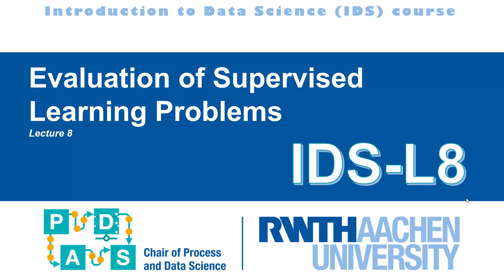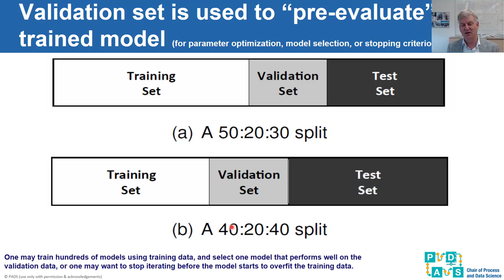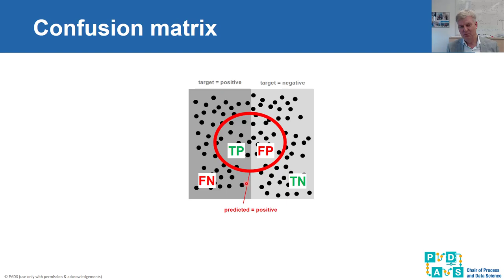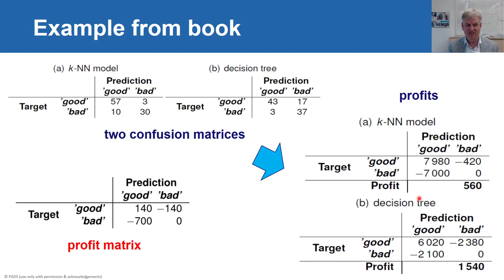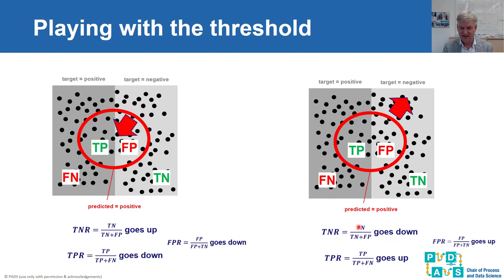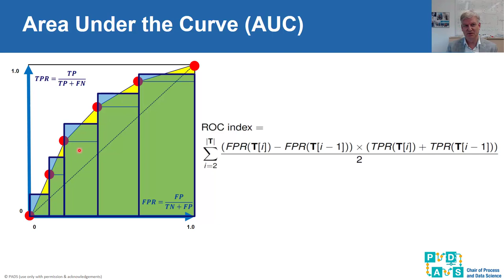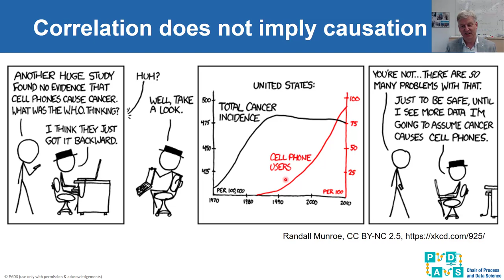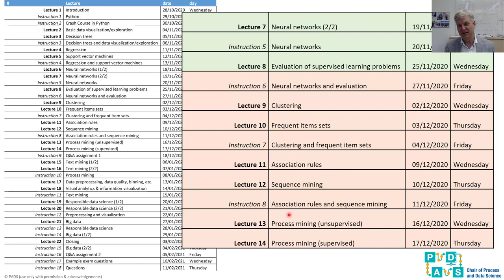Lecture 8: Evaluation of supervised learning problems - Introduction to Data Science (IDS)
Lecturer: Prof.dr.ir. Wil van der Aalst @wvdaalst)

In this lecture, Wil van der Aalst presents cross-validation techniques (confusion matrix, precision, recall, ROC, etc.).

More about the course Introduction to Data Science given by PADS@RWTH:

Data science has emerged as a new and important discipline. Data science can be viewed as an amalgamation of classical disciplines, such as statistics, data mining, databases, and distributed systems. This combination helps to turn data into value for the profit of individuals and society. In addition, new challenges are constantly emerging and make this field highly dynamic and appealing. These are not just in terms of size (“Big data”), but also regarding complexity of the questions to be answered. Data science provides numerous opportunities to develop exciting products and services. With technological evolution, the boundaries of what algorithms can perform will be pushed even further. This development raises significant questions that will be addressed in this course.

The course is mainly focused on data analysis and discusses a substantial range of analytical approaches and tools. All in all, the course aims to provide a comprehensive overview of data science using analytical tools applied to real-life and synthetic datasets.

The course discusses three main parts of data science:

(1) Data science infrastructure concerned with volume and velocity. The topics include instrumentation, big data infrastructures and distributed systems, databases and data management, and programming. The main challenge is to make making things scalable and instant.
(2) Data science analysis concerned with extracting knowledge from data. The topics cover statistics, data and process mining, machine learning and artificial intelligence, operational research, algorithms, and data visualization. In this part, the main challenge is to provide answers to known and unknown unknowns.
(3) Data science effects concerned with people, organizations, and society. The topics discuss ethics and privacy, IT laws, human-technology interaction, operations management, business models, and entrepreneurship. Here, the main challenge is to implement data practices in a responsible manner.

for more information. Also see the processmining courses given by Prof.dr.ir. Wil van der Aalst.